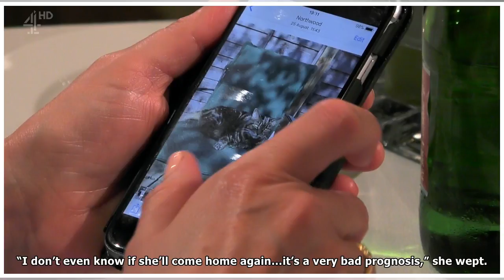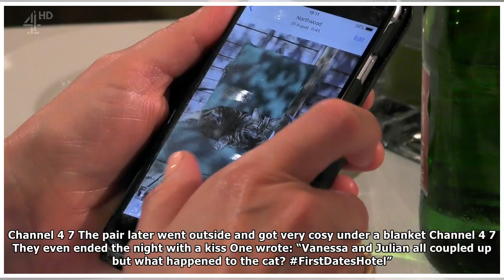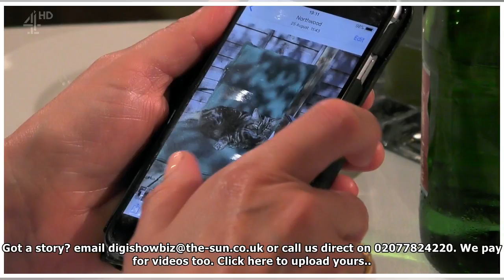The audience on the first hotels angry after they failed to tell what happened to the cat died of V